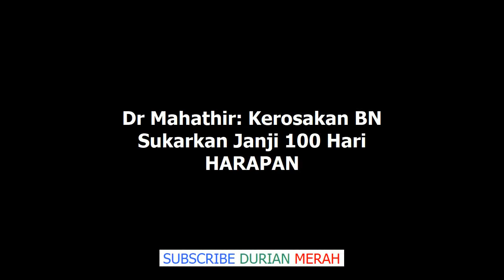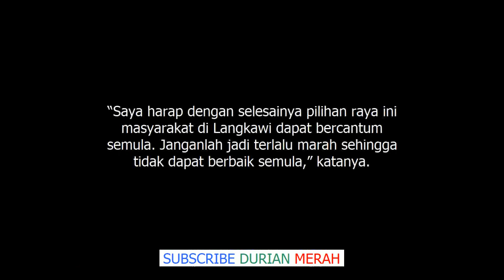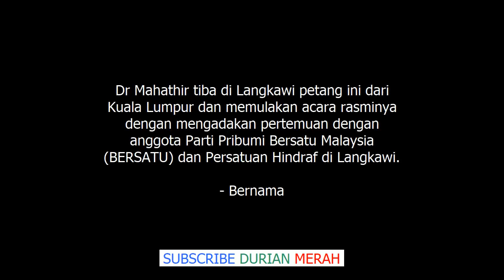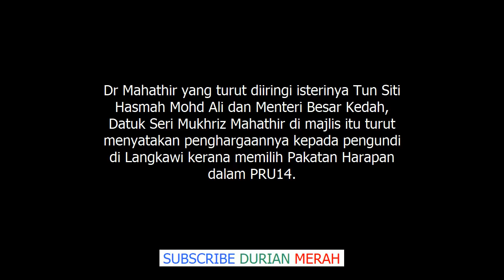Tak Sangka BN Seteruk Ini Dr Mahathir